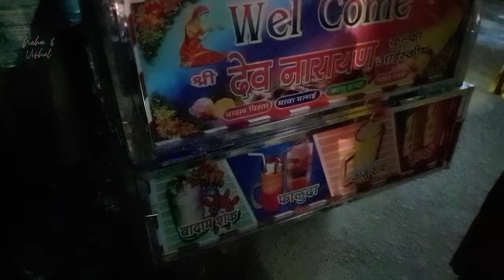Changing Room Main Neha Kya Kar Di ! Vlog No 42 !